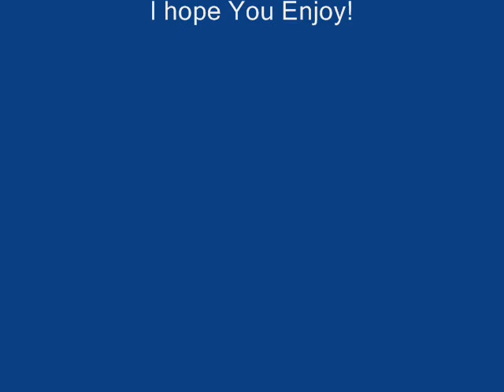Things we said today by The Beatles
From "A hard day's night" Album and movie.